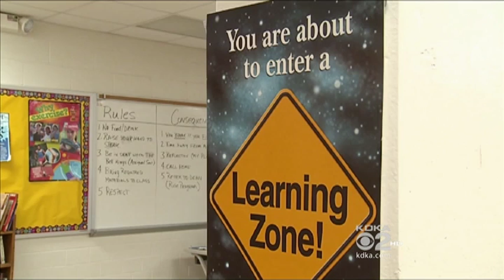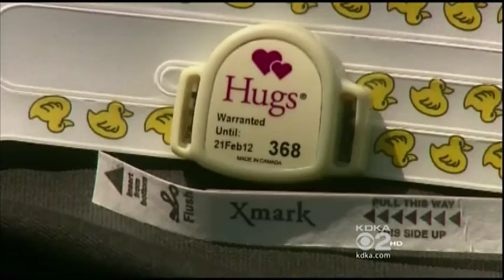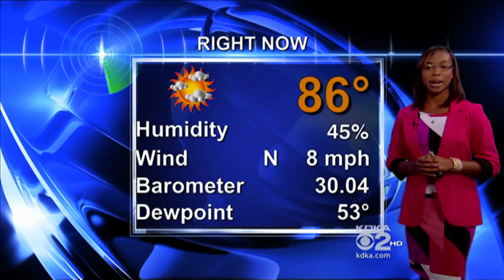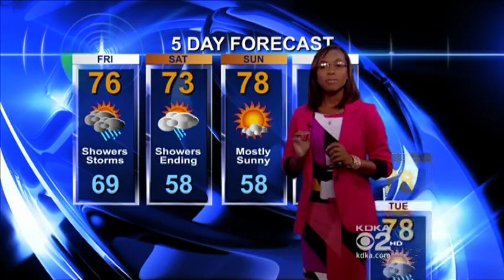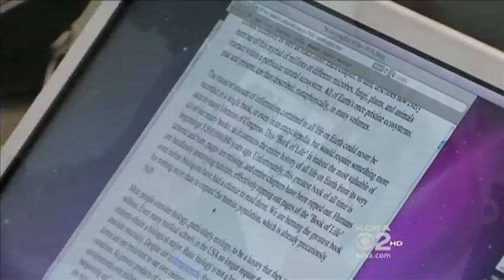PBMF Workshop 2012 Newscast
The 2012 Pittsburgh Black Media Federation Frank Bolden Urban Journalism Workshop's newscast was taped on the set of KDKA-TV, Pittsburgh.